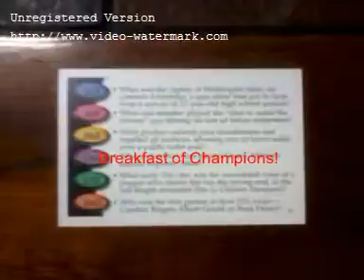1 Royal Lee Ksenaknight Royal Lee Ksenaknight 983)